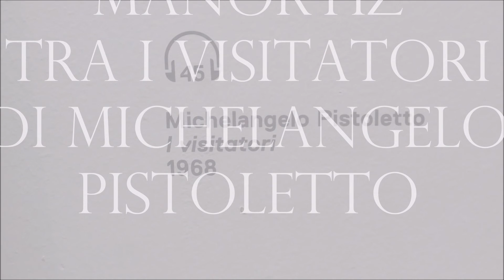Manortiz tra i Visitatori di Michelangello Pistoletto The Visitors, 1968 by MICHELANGELO PISTOLETTO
Michelangelo Pistoletto
I Visitatori, 1968
Velina dipinta su acciaio inox lucidato a specchio, 2 pannelli di 220 x 120 cm ciascuno
Galleria d'Arte Moderna e Contemporanea, Roma

 (...) L’opera I visitatori (1968), ottenuta con velina dipinta a olio e matita su due pannelli di acciaio inox lucidato a specchio (di 220 x 120 cm ciascuno) venne stata realizzata appositamente per la Galleria Nazionale d’Arte Moderna di Roma e fu il suo primo lavoro ad essere esposto in questo museo. “La parete esiste come principio e come fine di questa mia storia. Sulle pareti si appendono sempre i quadri, ma è sulle stesse pareti che si mettono anche gli specchi. […] il riflesso dello specchio incomincerà a rimandare le stesse incognite, le stesse domande, gli stessi problemi che ci pone la realtà; incognite e questioni che l’uomo è spinto a riproporre sui quadri”, afferma Pistoletto parlando delle sue opere-specchio. L’artista è da sempre alla ricerca di identità e questa autoriflessione serve per capire il mondo.  In questo lavoro in particolare vediamo un uomo e una donna – ricalco di una foto in scala 1:1 – i due sono posti quasi di spalle, come fossero di fronte ad un quadro, nell’intento di osservarlo, dei visitatori qualunque (si veda il titolo dell’opera). Chi entrerà nella sala del museo, però, si specchia a sua volta nei pannelli riflettenti che poggiano direttamente sul pavimento, dilatando i confini spaziali e concettuali; non solo si moltiplicano i punti di vista, ma anche la dimensione temporale, un qui ed ora che si confronta con ciò che è stato bloccato sul “quadro”, le due fisionomie di visitatori, forse una coppia, forse casualmente vicini davanti ad un’opera. Il quadro specchiante di Pistoletto si completa col concorso dello spettatore che a sua volta diventa attore, s’instaura così una relazione reciproca fra specchio e immagine reale, arte e vita.